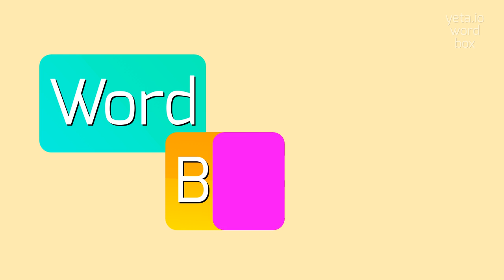BIBLIOLATRY - HOW TO SAY BIBLIOLATRY?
BIBLIOLATRY - Getting Bibliolatry right: Pronunciation tips in 2023

How to pronounce 'bibliolatry' correctly?
Can you provide some tips for pronouncing the word 'bibliolatry' with clarity?
What is the correct stress pattern when saying 'bibliolatry'?

Definition:
Bibliolatry refers to the excessive reverence for books, especially religious texts.
It is the worship or idolization of books, often to the point of neglecting or ignoring the actual message or teachings contained within them.
This term is commonly used to criticize those who place too much importance on the literal interpretation of scriptures or who prioritize the authority of religious texts over critical thinking or personal understanding.

Pronunciation:
To pronounce 'bibliolatry', break it down into syllables: bib-lee-ol-a-tree.
Emphasize the second syllable, with a slight rise in pitch.
Each syllable should be pronounced clearly and with equal stress.

Test yourself by speaking the following examples:
1. His bibliolatry prevented him from questioning the inconsistencies in the ancient texts.
2. Some critics argue that bibliolatry leads to a dogmatic and closed-minded approach to religious teachings.
3. The church's bibliolatry was challenged by a new generation of believers seeking a more inclusive interpretation of scripture

Hope it will help you to answer on the following questions:
1. How does bibliolatry impact the way people interpret religious texts?
2. What are some potential drawbacks of bibliolatry in religious practices?
3. Can bibliolatry lead to a narrow-minded or intolerant attitude towards other belief systems?
4. How can one strike a balance between reverence for texts and critical thinking in religious studies?
5. Are there any historical examples of societies or religious groups that exhibited bibliolatry?